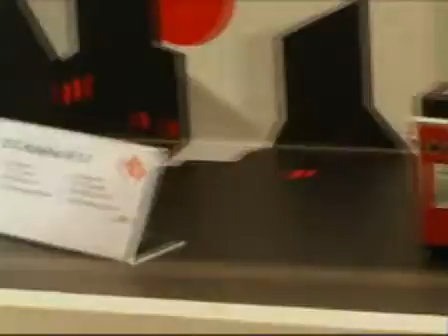Da Minox le fotocamere spia - TVtech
Minox propone a catalogo una serie di fotocamere gadget molto particolari: dimensioni ridotte e chassis particolari sono solo alcune delle caratteristiche da segnalare. Occhiali da sole, cinture o altri accessori personali possono diventare veri e propri strumenti di lavoro per una spia